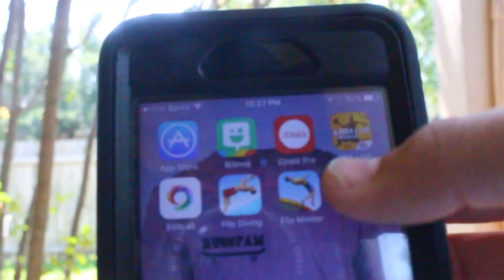LIVING On The TRAMPOLINE!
Hey guys! Today I try to spend the entire day on the trampoline/ backyard. Enjoy!

What do you guys think of the new outro music?

IF YOURE STILL READING THIS, COMMENT"running on chairs is safe"

Intro- colors(audien remix)
Outro- Post Malone-Go Flex

Outro made by culhandluke